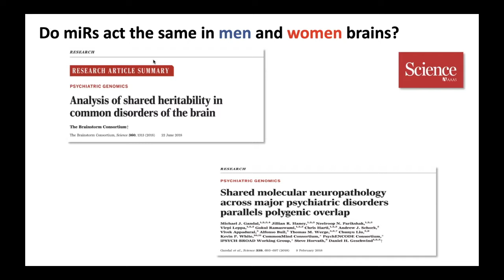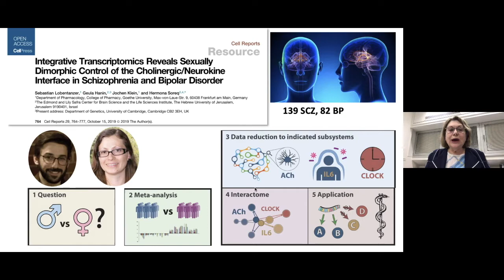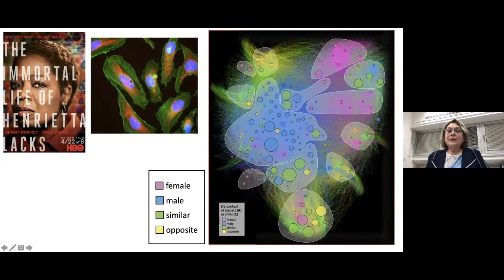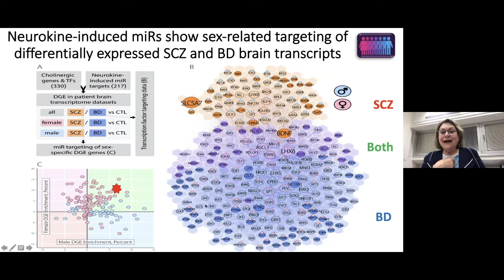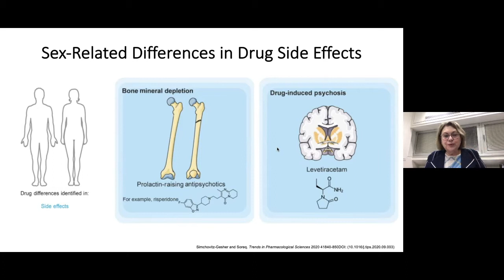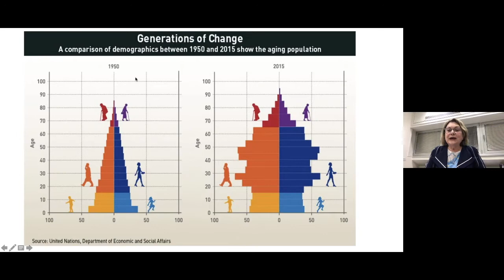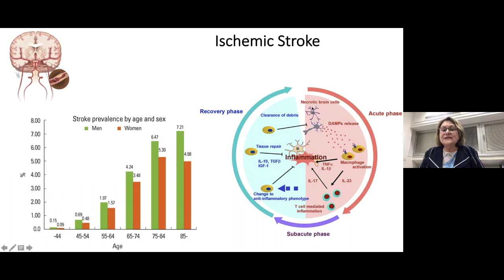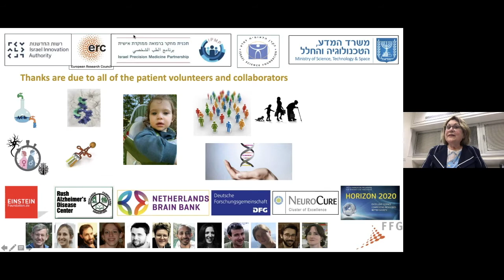Science Café: Why do psychiatric medications affect women and men differently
This is the recording of the 2nd 'Science Café' on-line events, featuring a short talk and Q&A by our speaker: Prof. Hermona Soreq, Molecular Neuroscientist at ELSC and the Institute of Life Sciences, The Hebrew University of Jerusalem.

Summary:
We know that women and men show significant differences in how they are affected by mental illness. Much of this is due to social reasons but, no less importantly, important biological factors are at play. These factors are important for the progression of the diseases and for how effective psychiatric medications are at treating them. Professor Hermona Soreq, from the Alexander Silberman Institute of Life Sciences and the Edmond and Lily Safra Center for Brain Sciences at The Hebrew University of Jerusalem, discusses her research in this field.
What are we learning about the differences in how women and men are affected by psychiatric medications? How will it help us develop better medications in the future.